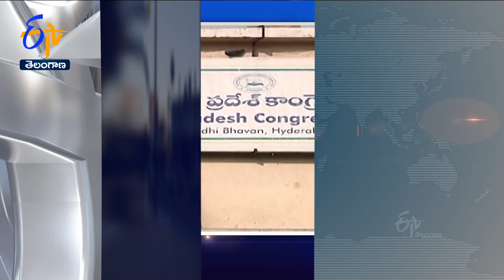10 AM | 22nd June '2023 | Ghantaravam | News Headlines | ETV Telangana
22nd June '2023 | 10 AM | Ghantaravam | News Headlines | ETV Telangana